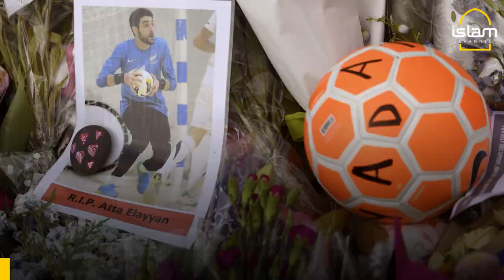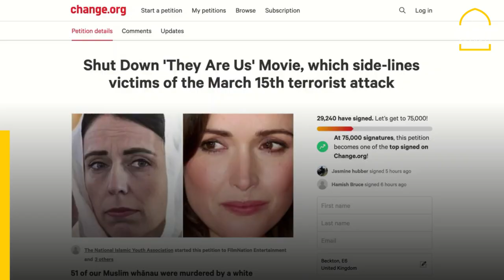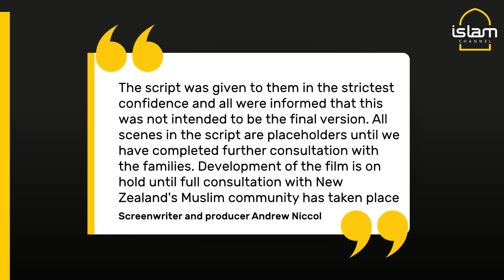CONTROVERSIAL Christchurch mosque attack movie PUT ON HOLD!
This Is Us: Controversial film depicting Christchurch mosque shootings put on hold